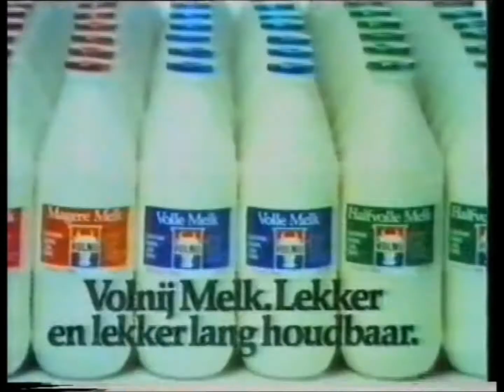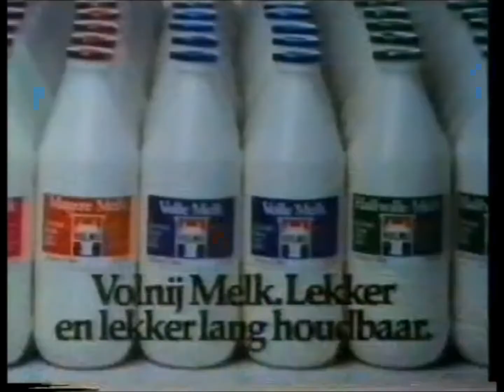Volnij reclames met Johnny Kraaijkamp